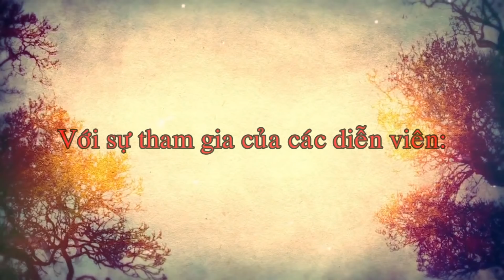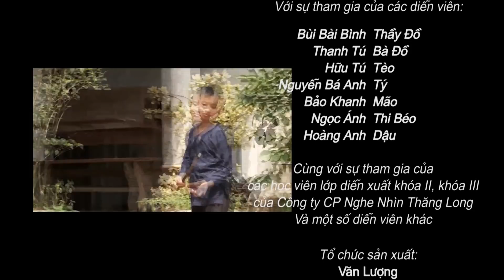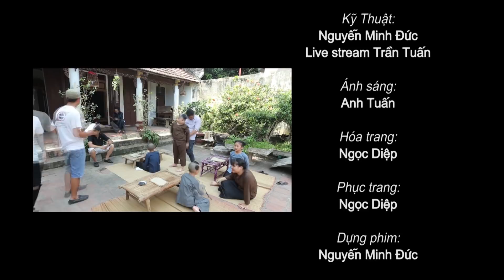Phim Hài Dân Gian Mới Nhất - Thầy đồ dậy học - Tập 4 - Tương Tư Không Chửa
Phim Hài Dân Gian Mới Nhất - Thầy đồ dậy học - Tập 04 - Tương Tư  Không Chửa | Bùi Bài Bình, Thanh Tú